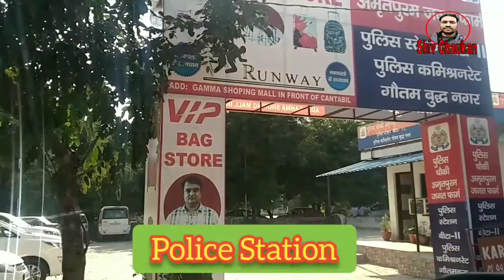Jagat Farm - The Heart Of Greater Noida || Jagat Farm Market